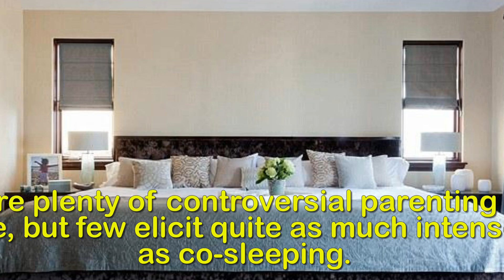Ace Mattress releases giant co sleeping bed for families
For the family that does EVERYTHING together! Mattress
makers release a massive 12-FOOT-WIDE $4,000
co-sleeping bed for parents who prefer to sleep
alongside their children.There are plenty of controversial parenting choices out there, but few elicit quite as much intense debate as co-sleeping. But for those who do enjoy nightly quality time with the whole family, a mattress company has introduced a real 12-foot-wide bed made specifically to comfortably fit mom, dad, and the kids. The Ace Mattress Family bed clocks in at 144 inches wide and 80 inches long - more than twice the size of a regular queen size bed, which generally measures around five feet wide.